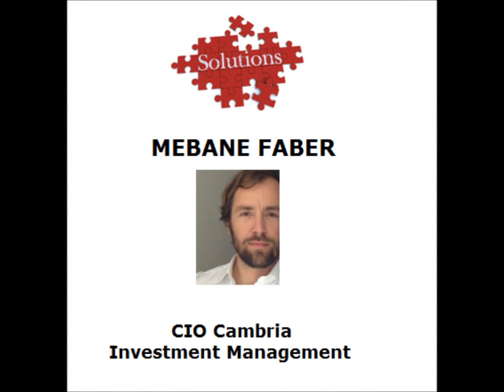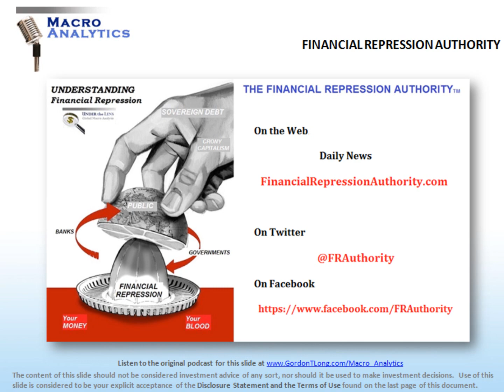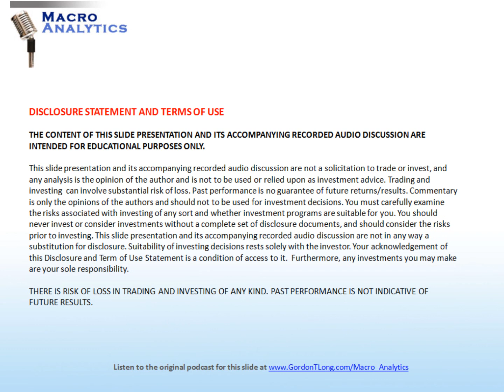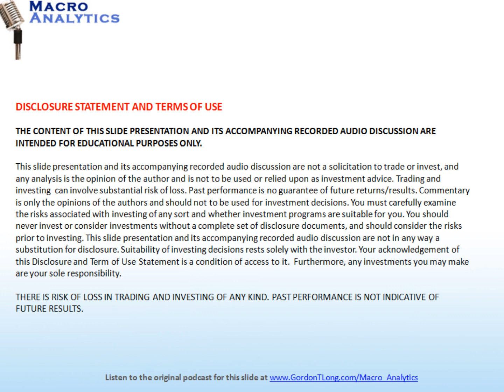03 02 15 - FINANCIAL REPRESSION AUTHORITY w/ Meb Faber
THE FINANCIAL REPRESSION AUTHORITY
Comprehensive collection of articles, essays, videos, podcasts and breaking news relating to FINANCIAL REPRESSION

Your single global source on the Internet